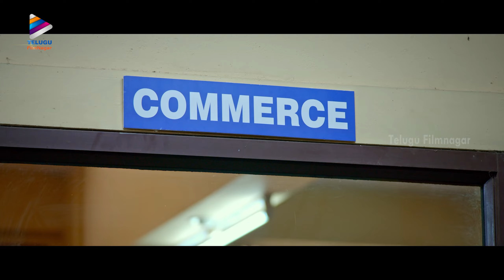Lovers Day Telugu Full Movie | Part 2 | Priya Prakash Varrier | Noorin Shereef | Roshan Abdul | TFN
Lovers Day Telugu Full Movie Part 2 on Telugu FilmNagar. LoversDay Telugu Movie Starring Priya Prakash Varrier, Roshan Abdul Rahoof and Noorin Shereef. Written and Directed by Omar Lulu. Music by Shaan Rahman. Produced by Guru Raj under Sukhibava Cinemas. Presented by CH Vinod Reddy.